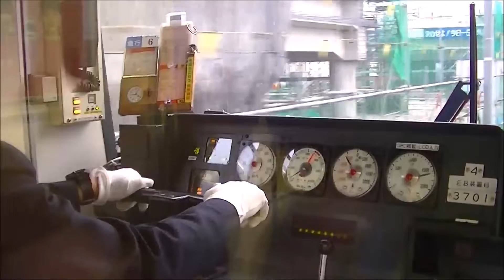【鉄道PV】名鉄×RAISING HELL ~ Mの軌跡~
今回は初めて鉄道PVを作ってみました。